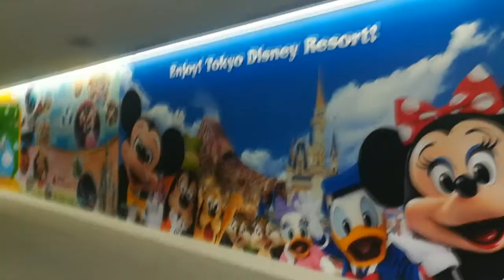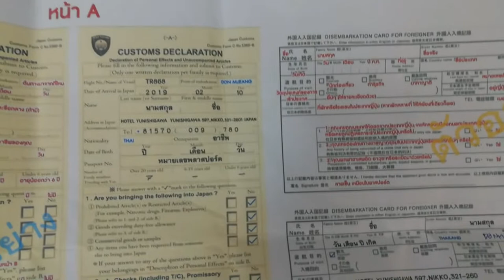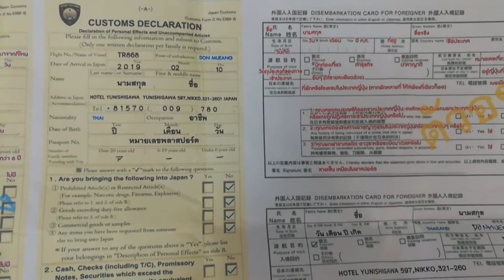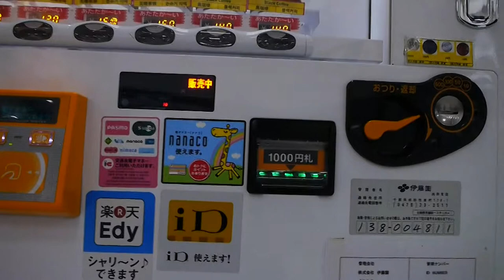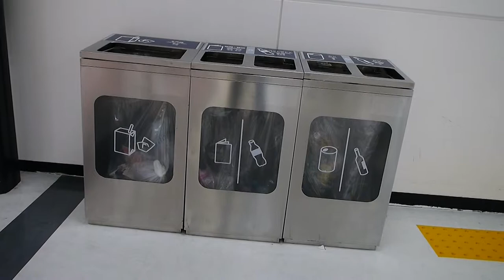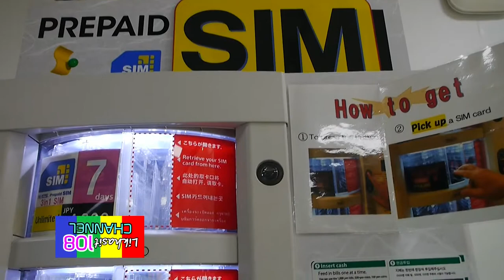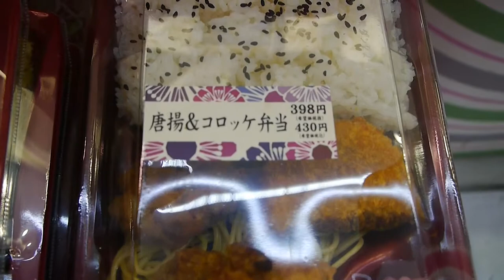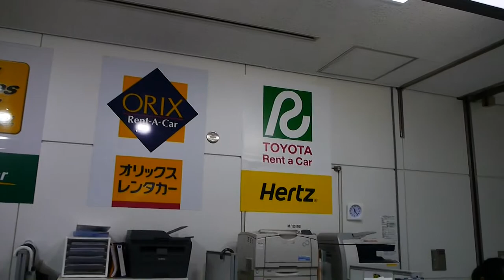บรรยากาศสนามบินนาริตะญี่ปุ่น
บรรยากาศสนามบินนาริตะญี่ปุ่น ไปท่องเที่ยวประเทศญี่ปุ่นเป็นคณะ  คลิปนี้นำเสนอสภาพบรรยากาศภายในสนามบินนาริตะเพื่อได้เห็นสภาพการให้บริการและชมความงามของสนามบินนาริตะประเทศญี่ปุ่น